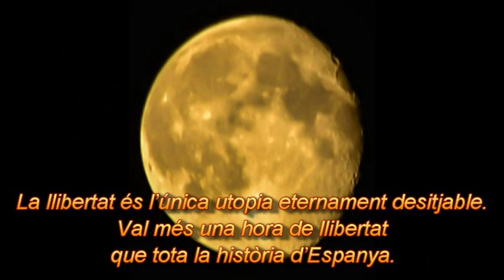Així sonarà el Concert Per La Llibertat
La relació de les 42 cançons amb els  músics o cantants que les interpretaran.

Primera part del Concert
Cobla de Cambra de Catalunya, 'Juny'
Cobla de Cambra de Catalunya amb Pascal Comelade i Enric Casasses, 'Sense el ressò del dring'
Pere Jou (Quart Primera), Andreu Rifé, Joan Dausà i Jofre Bardagí, 'Qualsevol nit pot sortir el sol'
Joana Serrat i Xavier Baró, 'Aquesta terra'
Sopa de Cabra, 'Camins'
Projecte Mut, 'Jo tenc una enamorada'
Pep Sala i Dyango, 'Boig per tu'
Sabor de Gràcia 'Ningú no comprèn ningú'
Yacine Belahcene i Yannis Papaioannou, 'La mala reputació'
Paco Ibáñez, 'Como tú'
Peret, 'L'emigrant'
Grup de Folk (Eduard Estivill, Jaume Arnella, Oriol Tramvia, Isidor Marí), 'Vull ser lliure'
Mercedes Peón, 'Ben linda'
Joan Isaac i Joan Amèric, 'A Margalida'
Jordi Batiste i Mertixell Gené, 'Escolta-ho en el vent'
Theo, 'Catalonia (Lousiana)'
Fermin Muguruza, 'Gora Herria'
Pau Alabajos i Cesk Freixas, 'Al vent'
Brams, 'Vull per demà'
Maria del Mar Bonet i Companyia Elèctrica Dharma, 'Què volen aquesta gent?'
Companyia Elèctrica Dharma i la Cobra de Cambra de Catalunya, 'La presó del rei de França'
Segona part
Lluís Llach, 'Venim del nord, venim del sud'
Pastora, 'Tenim un clavell per a tu'
Gwen Perry+Gisele Jackson, 'Que tinguem sort'
Gossos, 'Bressols de tots els blaus'
Lídia Pujol + Pau Figueres, 'País petit'
Miquel Gil, 'El jorn dels miserables'
Franca Masu, 'Maremar'
Nena Venetsanou, 'Vaixell de Grècia'
Marina Rossell, 'Que feliç era, mare'
Alessio Lega, 'Abril 74′
David Alegret, 'Amor particular'
Carles Cases, 'Un núvol blanc'
Orfeó Català, 'Campanades a morts'
Joan Isaac + Ferran Piqué /Joan Enric Barceló / Eduard Costa (Els Amics de les Arts) + Pere Jou (Quart Primera) + Andreu Rifé + Joan Dausà + Jofre Bardagí + Xavier Baró + Orfeó Català, 'No és això companys, no és això'
Gerard Quintana + Pascal Comelade + Xarim Aresté, 'I si canto trist'
Cris Juanico, 'Viatge a Ítaca (I)'
Gorka Knörr, 'Viatge a Ítaca (II)'
Mercedes Peón, 'Com un arbre nu'
Beth + Ivette Nadal + Bikimel, 'Laura'
Maria del Mar Bonet. 'Alè'
Manel Camp + Ramoncín + Nabil Mansour + Massyl Aita + Ronza Ismael + Jordi Camp + Cor per la integració, 'L'estaca'
Lluís Llach + Tothom, 'Tossudament alçats'

AVÍS LEGAL
La utilització d'aquest material mediàtic està protegida per la Clàusula d'Ús Just, continguda en l'acta dels Drets de Reproducció i Còpia de 1976, la qual permet la redifusió de materials protegits per drets de reproducció quan són utilitzats amb propòsit educatiu, d'anàlisi o de crítica i comentari.